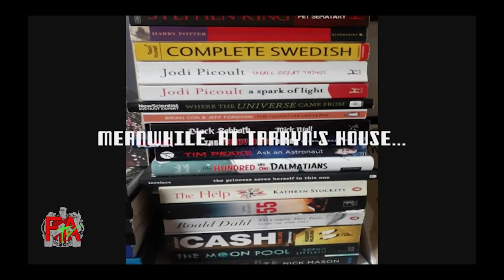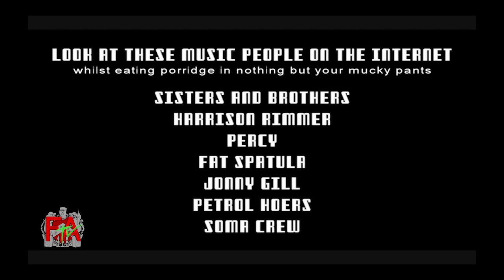Fulford Arms TV - Episode 1 "Now That's What I Call Lockdown"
It's the first episode of Fulford Arms TV - A chance to catch up with some of the artists we love and what they are up to during lockdown.

with amazing content from
Mark Morriss
Boss Caine
Petrol Hoers
Dom Smith - featuring The Howl & The Hum and Harrison Rimmer and noodles
Katie Greenbrown
Dom Smith
A Behind The White Door Special feat.
Soma Crew

and introducing Bad Sax Man and your hosts Chris Tuke, Zac Roughton &  special guest presenter Ivy!

if you want to be featured in the next episode of Fulford Arms TV then why not email

all content provided with permission by the artists and remains the property of the artists

produced by Trash Vogue Media from an original idea by Chris Sherrington and Chris Tuke